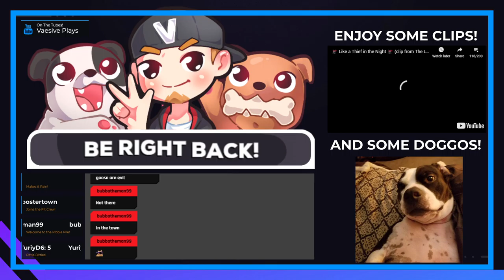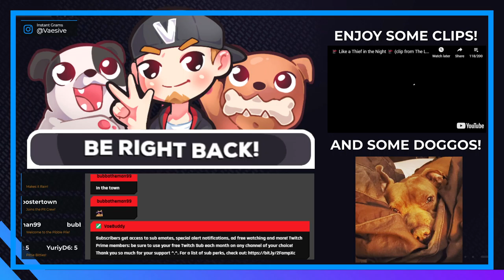Chapter 2: The Strangers | A Plague Tale: Innocence #2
Town of the Plague.